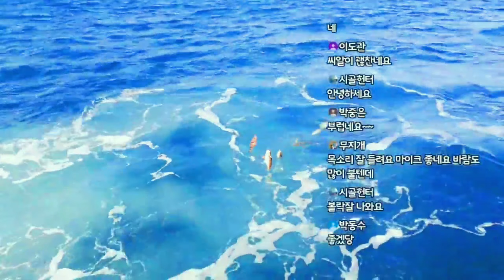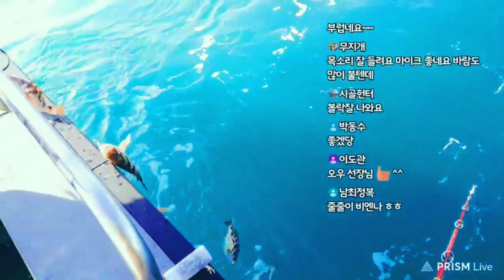울진오산항에 지금가면 열기낚시 만쿨! 대왕뽈락과 참우럭도 잡습니다!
◆구독정보 공개설정 방법◆
- P C : 설정 ☞ 기록 및 개인정보보호
☞ 좋아요 및 구독 ☞'내 구독정보 모두 비공개' 체크 해제 후 저장

- 모바일 : 프로필 이미지 클릭 ☞ 내 채널
☞ 설정(톱니바퀴) ☞ 구독정보 공개 설정

ROD & REEL
- ROD : Furious LAVA EDITION B-652RRL
             JSCOMPANY - CXT662 JSC
- REEL : SHIMANO 15 OCEA CONQUEST 200HG RIGHT

VIDEO EDITING
Movie : Gallaxy s9, Insta360 one x
Edit : Kinemaster,  Quik,  Abobe Clip,  VivaVideo